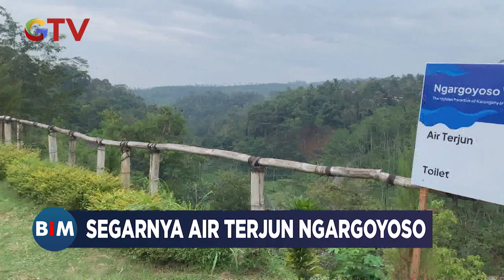Menikmati Kesegaran Air Terjun Ngargoyoso - BIM 19/06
Buletin iNews Malam (BIM), Rabu, 19 Juni 2024